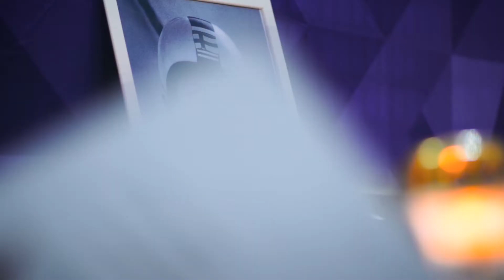Salpausselän kisat 2019 After Movie Saturday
Kisalauantain 9.2. tarjosi upeita urheiluhetkiä ja suuria tunteita.
What a day we had yesterday - special thanks to amazing crowd and sensational athletes.
Video: Matias Tanner/ Lumo Creative Oy